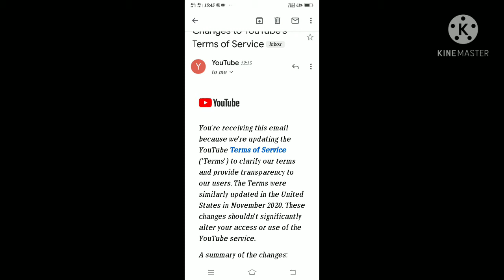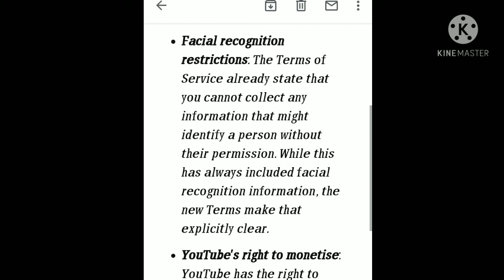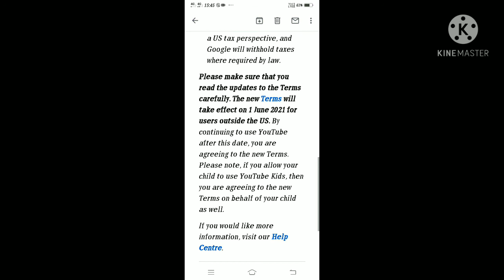Youtube's changed Terms of service|Update|18 May 2021